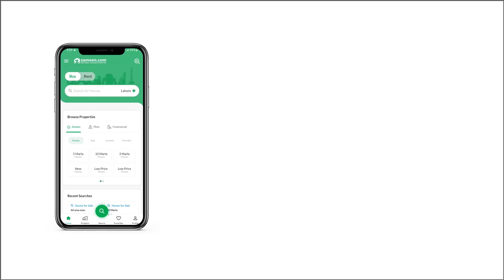8 MARLA RESIDENTIAL PLOT FOR SALE IN BAHRIA TOWN RAWALPINDI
- Investor Rate, 3rd Plot From Main Boulevard
- Closed to Mosque - Solid Level
- Possession Utility Paid
- Direct Approach From Main Boulevard
- Investor Rate
- Visit any time on single call
- Earth Connection Office Located at Bahria Phase VII